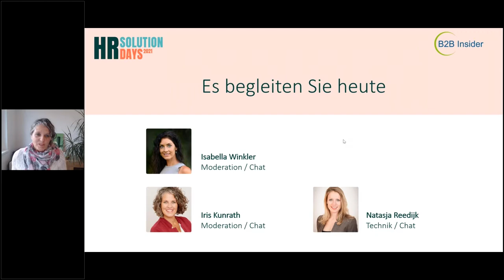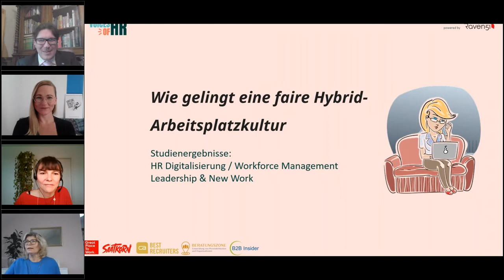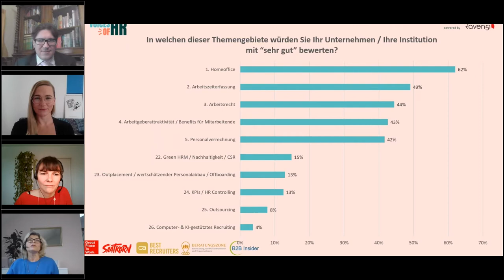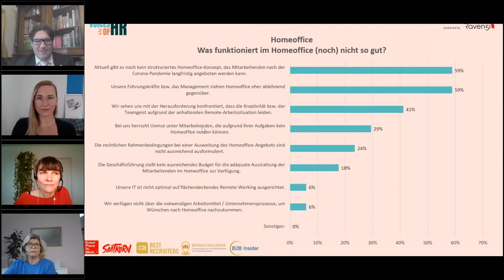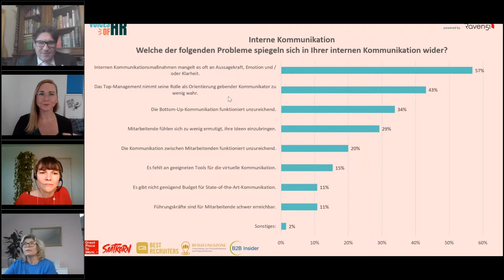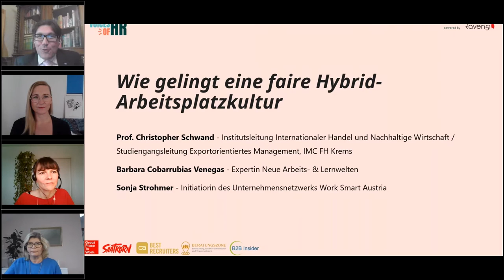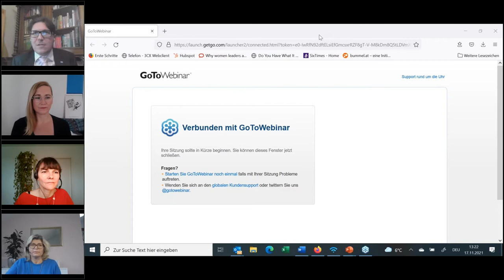Wie gelingt eine faire Hybrid-Arbeitsplatzkultur?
Im Zuge der HR Solution Days 2021 traf Doris Palz unter dem Motto „Wie gelingt eine faire Hybrid-Arbeitsplatzkultur?“ auf Expert:innen Barbara Covarrubias Venegas (Expertin Neue Arbeits-& Lernwelten virtualspacehero), Sonja Strohmer (Initiatorin Work Smart Austria) und Christopher Schwand (Institutsleiter IMC FH Krems).